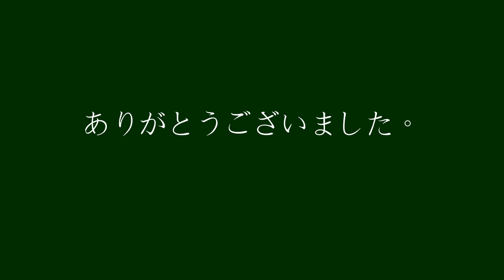kohoちゃん書道 書道春秋社2017年8月課題から「簟移葵破」を行書で書く。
kohoちゃん書道春秋社2017年8月課題から「簟移葵破」を行書で書きました。（Normal speed）
参考資料
：書道春秋社2017年7月号次号課題予告
参考字典
：新書道字典（二玄社）
：王義之書法字典（二玄社）
：宋四家字典（二玄社）
：書道三体字典（野ばら社）